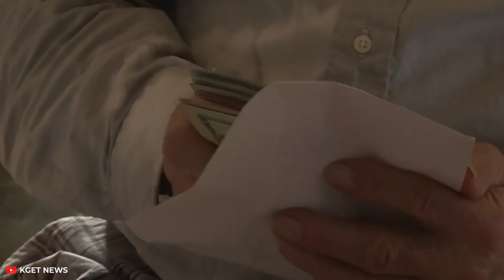Eine Bar-Kamera hat einen Moment eingefangen, der nicht unbemerkt bleiben kann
Glaubt nicht denjenigen, die behaupten, dass die Welt immer herzloser und grausamer werden würde. Wir haben viele Beweise dafür, dass hier auf Erden täglich Hunderte gute Taten stattfinden. Unser heutiger Beitrag handelt von Menschen, die ihren Nächsten in diversen Situationen selbstlos helfen. Mehr noch, sogar Tiere zeigen sich oft hilfsbereit.